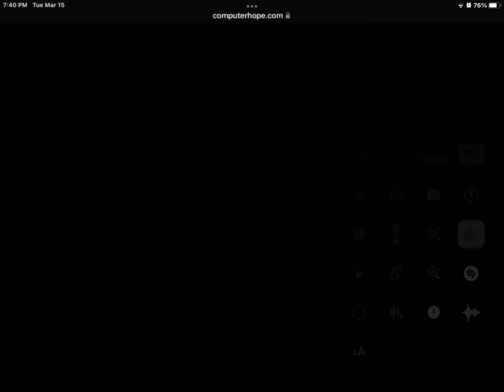pop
I pop with mouth
like sub and have a great day